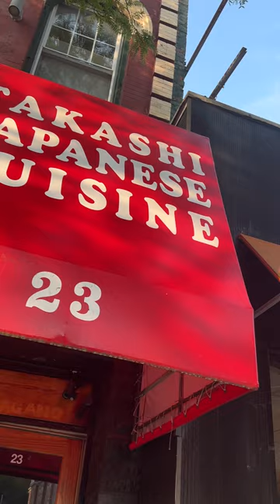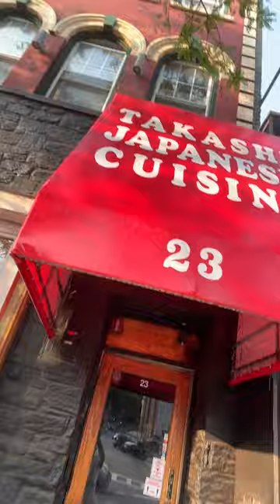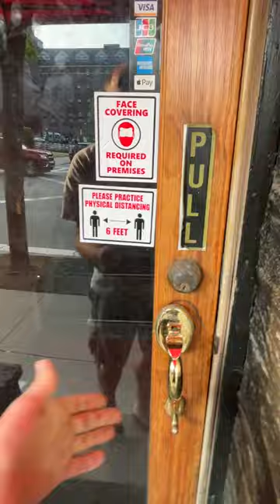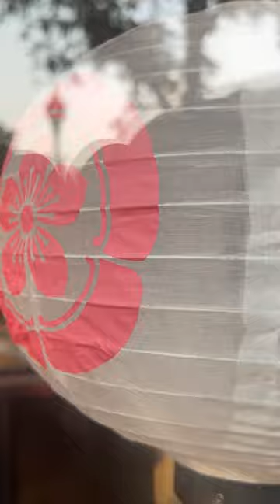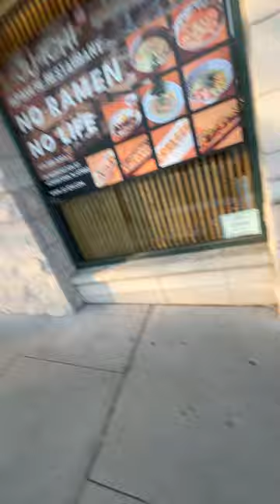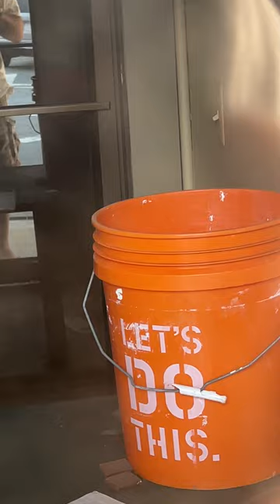Abandon buliding in morristown nj